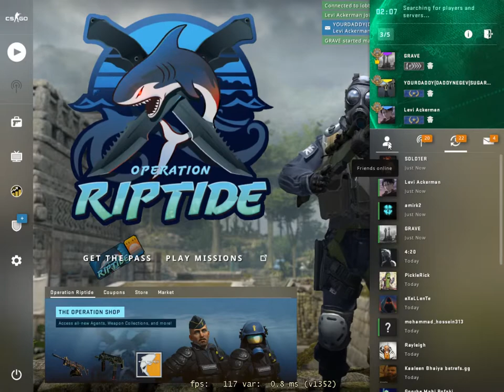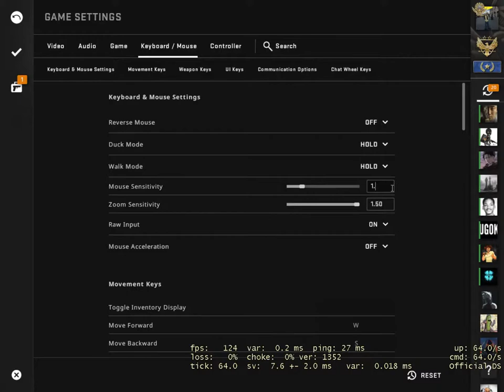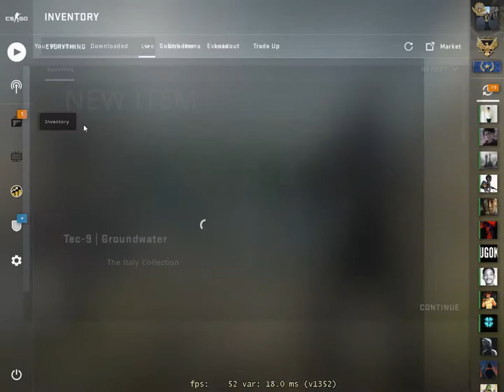IBRAHIM IS NOOB